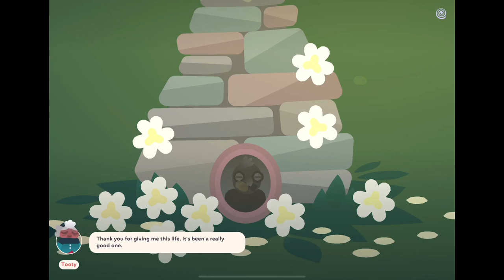WINDING WORLDS | DOOR : 6 Knots & Loops | Part #6 | iOS Complete Gameplay Walkthrough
You're far from home. You're not sure how you got here. But you do know one thing: it's your calling to help your new friends, however you can. But not all of them are being cooperative...

"From the award-winning studio that brought you GNOG comes Winding Worlds, a finger-wiggling puzzle-adventure about a girl, a Wurm, and how to say goodbye.

Willow just wants to mind her own business. But after she finds a broken magical necklace, she is transported on a spellbinding journey to a network of strange planets, each with a different inhabitant. Hired and guided by a mysterious cosmic Wurm, Willow's task is to find out how to help her new friends heal and move on. In Winding Worlds, join a cast of characters, big and small, in a heartwarming tale of grief, love, truth, and acceptance.

Features:

* Simple and intuitive, accessible interactions

* Meditative and calming gameplay

* Emotionally impactful, moving storytelling

* A loveable and mysterious cast of characters

* Sweeping, dreamy original soundtrack by Dabu, the acclaimed audio designer credited on GNOG, Boyfriend Dungeon, and Dwarf Fortress

* 2 hours of gameplay

* Unlock 8 GameCenter achievements"